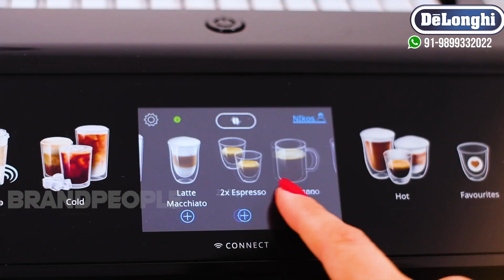DELONGHI ELETTA EXPLORE BEST COFFEE MACHINE FOR HOME AND SMALL OFFICE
BEST COFFEE MACHINE FOR DOMESTIC USE AND SMALL OFFICE WITH MAXIMUM REQUIREMENT OF 50-60 CUPS PER DAY.
DELONGHI ELETTA EXPLORE.
Eletta Explore Fully Automatic Espresso Machine with Cold Brew Technology
ECAM45086S
50+ Hot & Cold Recipes including espresso, cappuccino, latte, iced cappuccino, iced latte, Cold Brew & more
Built-in conical burr grinder with 13 settings for freshly ground coffee with beans of your choice
Hot & Cold Foam Technology with the LatteCrema™ Hot System texturing your selected milk for your favorite espresso drinks & the LatteCrema™ Cool System delivering velvety milk cold foam at the ideal temperature for iced drinks
Enjoy Cold Brew in under 3 minutes with De’Longhi’s Proprietary Cold Extraction Technology
3.5” TFT full-touch, colorful display and soft-touch control icons to quickly filter between recipes for simple & intuitive selection

Hot & Cold
Foam Technology

The LatteCrema™ Hot System textures milk or your favorite milk alternatives to perfection for your favorite espresso beverages. And The LatteCrema™ Cool System delivers velvety milk cold foam at the ideal temperature for iced drinks.

Cold Brew in
Under 3 Minutes

Enjoy freshly prepared Cold Brew in under 3 minutes with De’Longhi’s proprietary Cold Extraction Technology, engineered to extract all the flavors of the coffee beans of your choice, at low pressure with room-temperature water.

Simple & Intuitive
Display

Our 3.5” TFT full-touch, colorful display with soft-touch control icons is specifically designed to quickly filter between recipes for simple and intuitive selection.

Bean Adapt
Technology

Our Bean Adapt Technology automatically adjusts the machine’s settings to ensure ideal coffee extraction based on your chosen bean type, for that perfect cup of coffee - hot, iced or Cold Brew.